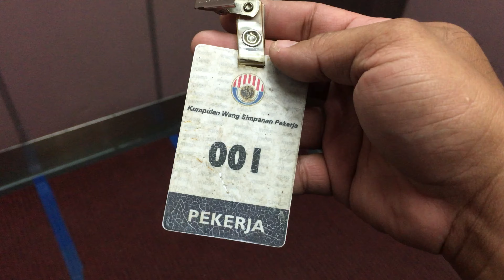Installation CCTV at Perak Gov - Department of Statistics Malaysia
Kerja-kerja pemasangan CCTV sedang dijalankan di Jabatan Perangkaan Malaysia Negeri Perak